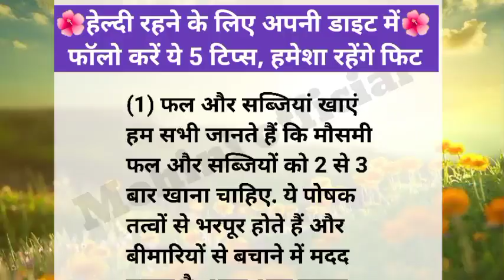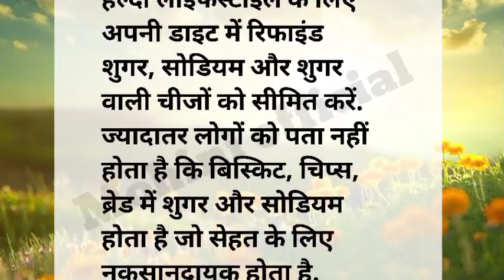चाडक्य के अनमोल विचार || अगर जबान रहना है तो ये 5 उपाय जिंदगी को